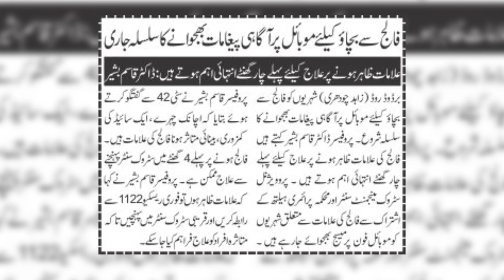Pakistan Morning Show: Viral Infections and Climate Change: What You Need to Know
As our climate rapidly changes, so too does the landscape of viral infections. This morning on Pakistan Morning Show, we delve into this critical topic with Dr. Usman Nazir, exploring:

The Link Between Climate Change and Viral Spread: We'll uncover how rising temperatures, extreme weather events, and altered ecosystems are impacting the way viruses spread and evolve.
Symptoms on the Rise: Dr. Nazir will shed light on the specific viral infections that are becoming more prevalent due to climate change, along with their characteristic symptoms.
Protecting Ourselves: We'll gain valuable insights into how to safeguard ourselves and our communities from these evolving threats.
Join us for an informative and crucial conversation as we navigate the complexities of viral infections in a changing climate.